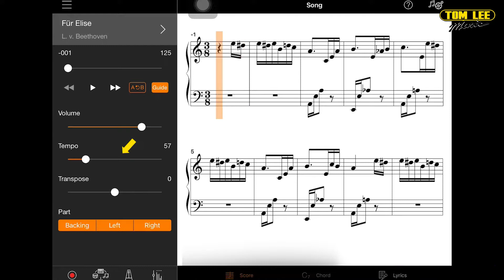【Yamaha CSP-170】Stream Lights功能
好多數碼鋼琴都有指示架啦，Yamaha CSP-170嘅指示燈又有咩咁特別呀？睇睇Arthus介紹呢個stream lights功能啦，你就會知道比起傳統指示燈有咩分別喇！